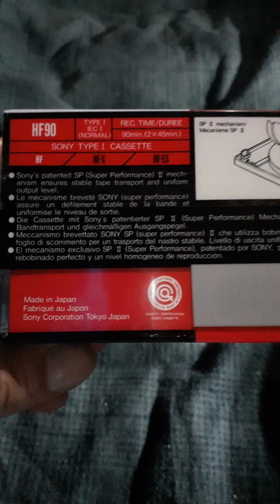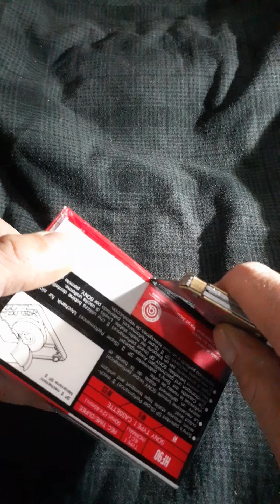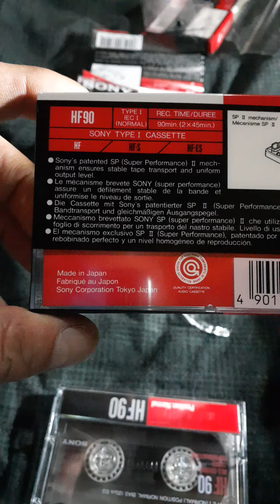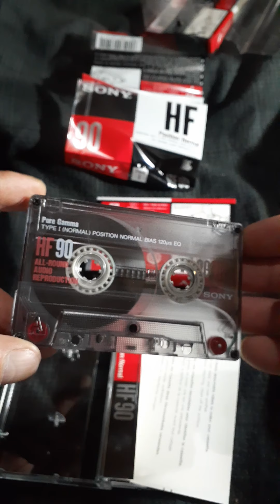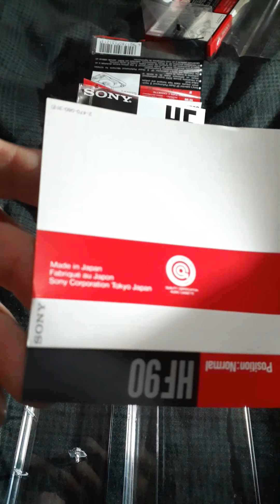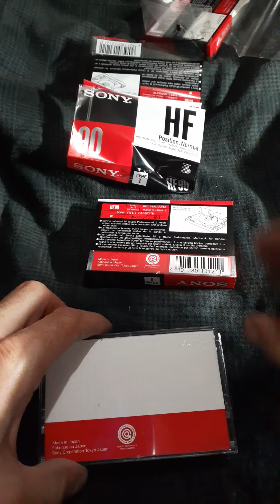SONY HF 3 pack 1990-92 cassettes unwrapping